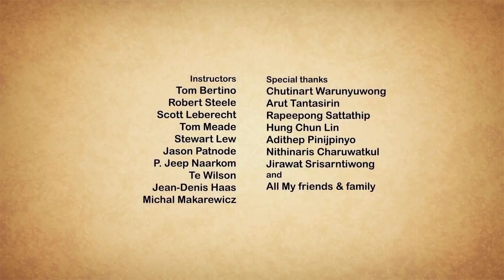Take Me Home [ Heart touching animation short film 🥰 ]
Created and directed by Nair Archawattana, with a collaboration of talented students at Academy of Arts University. A final thesis turned into lighting collaborative project, Take Me Home is a challenging and ambitious project to everyone who was involved.

Tool used
Autodesk Maya
Pixar Renderman
Foundry Nuke
Adobe Photoshop / After Effects / Audition